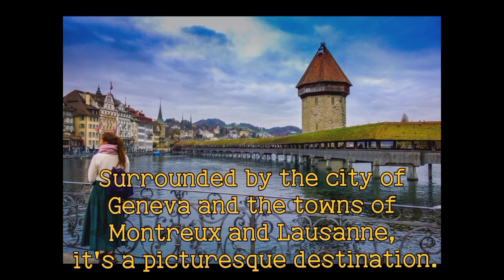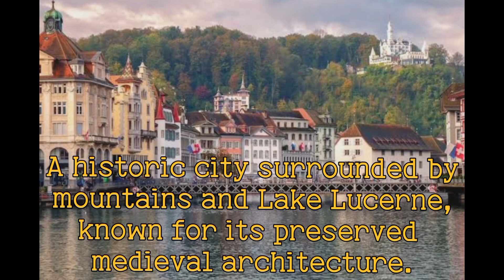Top 10 Beautiful Places to Visit in Switzerland in 2023.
1.
2.
3.
4.
5.
6.
7.
8.
9.
10.
11.
12.
13.
14.
15.
16.
17.
18.
19.
20.